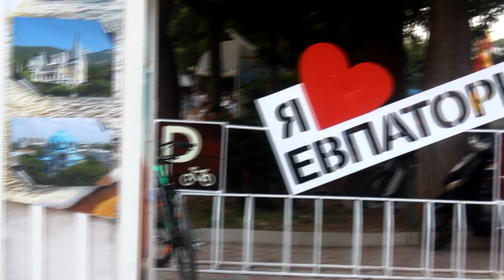TV || Crimea vlog #2 | 2018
В Крыму я третий раз, каждый раз для меня он особенный. В этом выпуске поедем с вами в Новофёдоровку, Саки, Оленевку и Евпаторию.